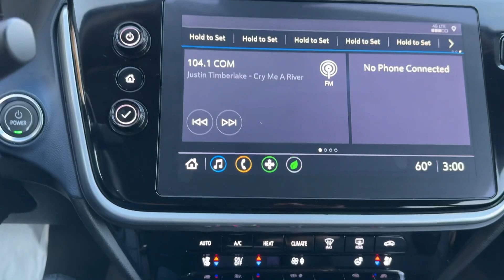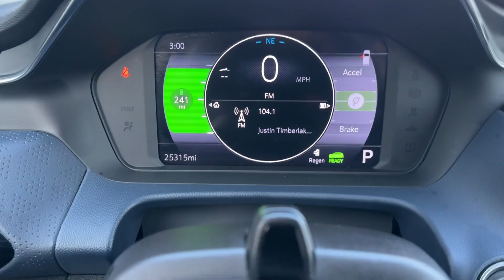2022 Chevy Bolt EUV Premier with 25,000 miles electric EV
2022 Chevrolet Bolt EUV Premier

25,000 miles

247 miles range EPA

DC Fast Charging Capability

Power Seat with Lumbar Support

LED Headlights

17" Wheels

Heated Mirrors

Front Pedestrian Braking

Lane Keep Assist with Lane Departure Warning

Following Distance Indicator

Auto High Beams

Pedestrian Friendly Alert

Remote Start

Chevy Infotainment 3 Plus 10.2" Screen

Bluetooth

Apple Carplay and Android Auto Capable

Wireless Device Charging Pad

Keyless Entry/Start

Super Cruise Package

Enhanced Automatic Emergency Braking

EV Components under warranty until June 5 2030 or 100052 miles

Bumper to Bumper warranty until June 5 2025 or 36052 miles.

1 owner, no accidents, clean carfax history with absolutely no stories.